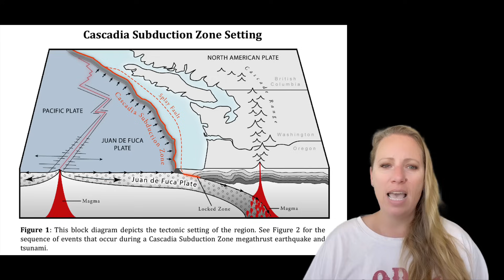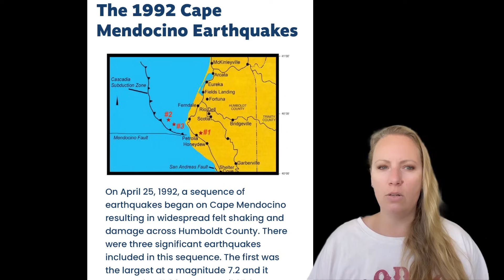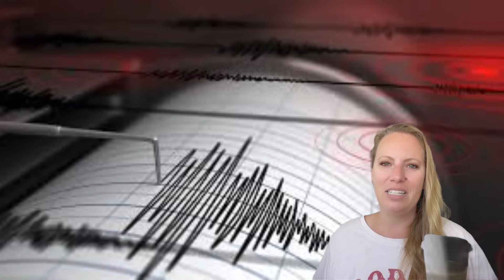BREAKING: Northern California MYSTERY QUAKE came from the Cascadia Fault ! THIS Changes EVERYTHING !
The M6.5 Fickle hill earthquake near Eureka in Northern California was a Mystery for a long time, what caused it, why was it so large ? NOW WE KNOW !